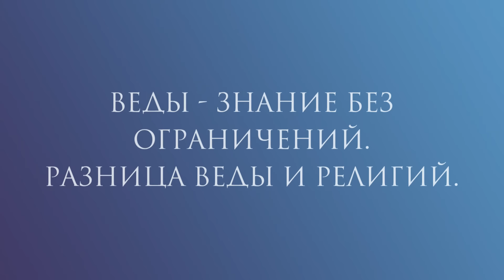МЕЖДУНАРОДНЫЙ ПРОГНОЗ | ПСЕВДОРЕЛИГИИ И ВЕДА | ОСОЗНАНИЕ РОДА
01:00 Угроза ядерной атаки
02:11 Могущество молебна
02:47 Угроза РФ и мощный ответ Запада
04:41 Вступление Украины в НАТО
06:04 Смысл войны
06:55 Прогноз о выборах в США
09:04 Показатели войны в карте Латвии
09:58 Точность прогнозов
11:13 Завершение войны в Израиле.
           Тяжёлые времена и духовная ясность.
14:00 Важность принятия
15:22 Как не привязываться?
           Игры ума и поиск истинного счастья
17:00 Как Алакх Ниранжан пришел к Ведическим Знаниям?
18:29 Веды - знание без ограничений.
           Разница Веды и Религий.
21:04 Смысл религий.
           Невежество и страдание.
           Псевдохристианство.
           Возьми ответственность на себя!
27:04 Как меняется жизнь после осознания своей природы?
           Счастье.
29:00 Что помогло Вам найти счастье?
           Все к лучшему.
           Выбери свой путь к Всевышнему.
30:28 Сила Рода.
           Как осознать свой Род?

❗️❗️По вопросам обучения в Академии (для взрослых, подростков и детей), консультаций (астрология Джйотиш, Аюрведа и Васту) и благотворительности обращайтесь в Telegram